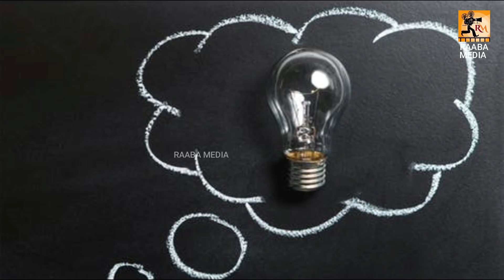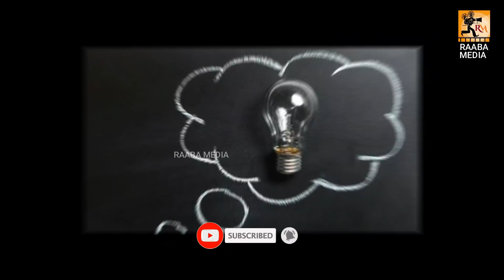துணிச்சலுடன் வாழ்வை எதிர்க்கொள்ளுங்கள். |Tamil motivational speech.